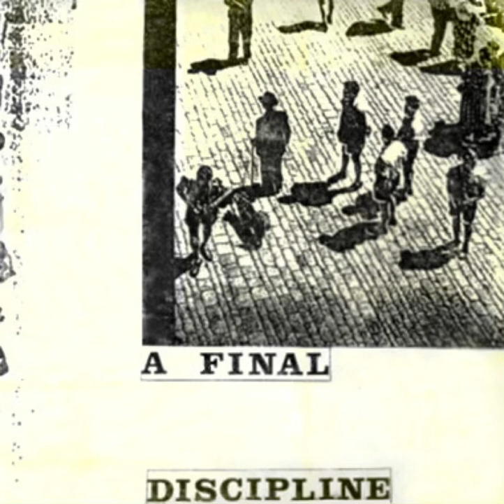A Final Discipline – Empty Pictures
Title: A Final Discipline – Empty Pictures
Label: Clock House Records – CH 0504
Release:1982
Areas: UK
Format: 7", 45 RPM
Style: Synthwave, Minimal, Post-Punk, New Wave